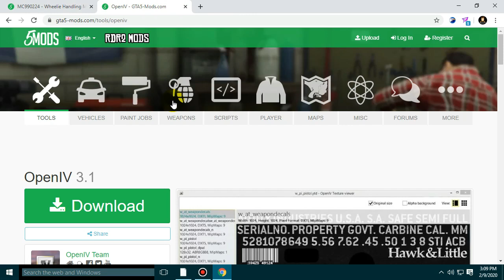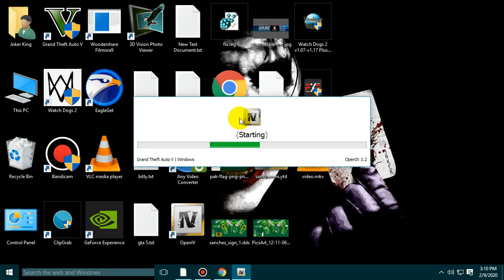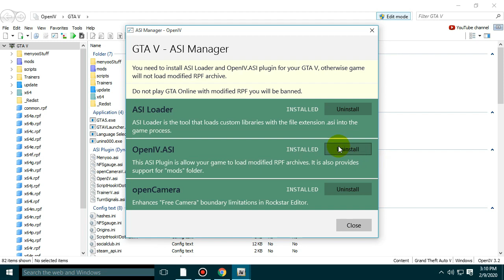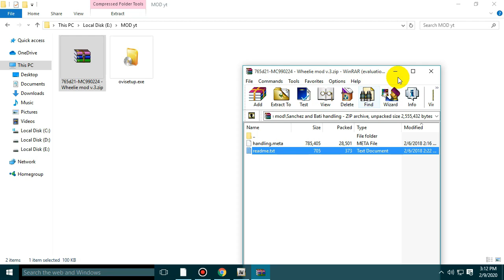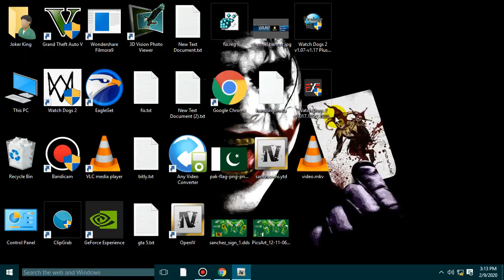How To Install Wheeling MOD In Gta 5 (URDU/HINDI)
Assalam U Alakum Everyone This Is MUAZ From Live Boy...

To aj ki Is Video Mein Me Ap ko Btane Wala Hu K Ap Kese Apni Gta 5 Mein Professional Wheeling Mod install Kr Skte Hein Bilkul Easily

I Hope K Ap Ko Video Psand Ai ho gi Agr Psnd Ai To Like Zrur Krein Or Comment kr k btaein Kesi Lagi Video
Ab Inshallah Time To Time videos Upload Kru ga Or Apni Apne Mods Comment Mein Btaein Next Video usi Pr bnau Ga.
ALLAH HAFIZ